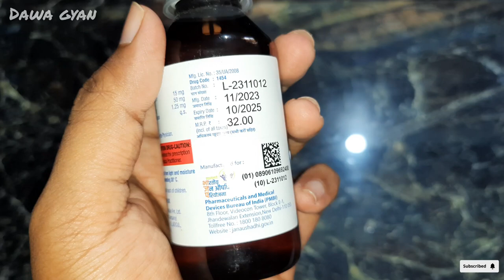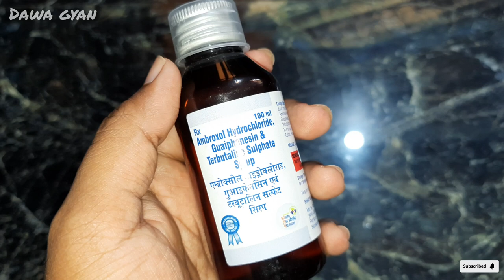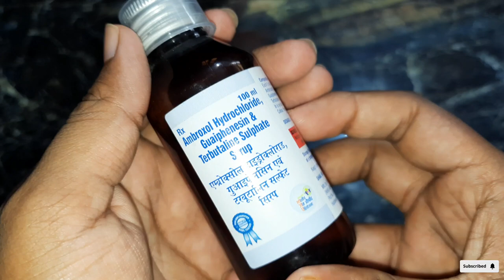Smoking Cough | Dry Cough | Sukhi khasi ki dawa | Khasi ke sath balgum ana upaay | Cough Syrup